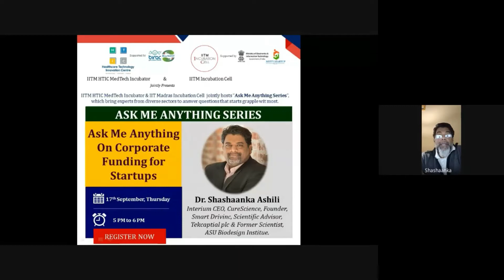Ask Me Anything On Corporate Funding for Start-ups on 17th September 2020 from 5.00 pm to 6.00 pm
Session Topic: ASK ME ANYTHING ON CORPORATE FUNDING FOR STARTUPS.

Speaker: Dr.Shashaanka Ashili, Interium CEO, CureScience, Founder, Smart Drivinc, Scientific Advisor, Tekcaptial plc & Former Scientist, ASU Biodesign Institue.